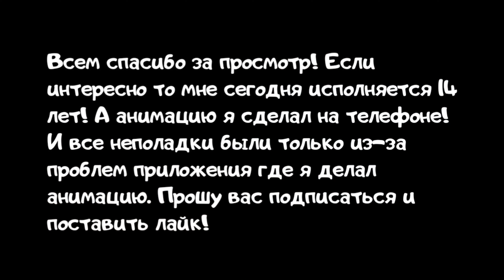"Кальмар"- но в стиле хоррор игр!